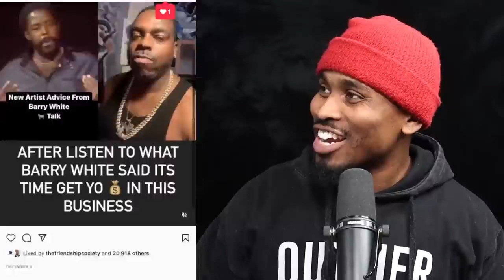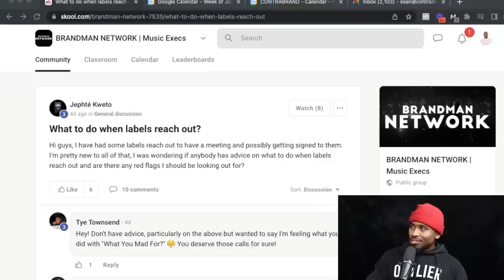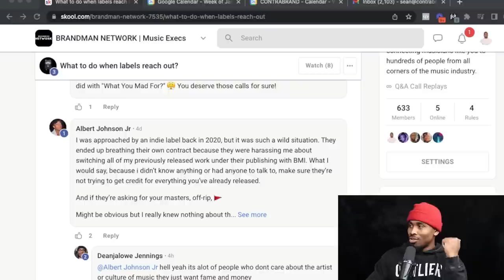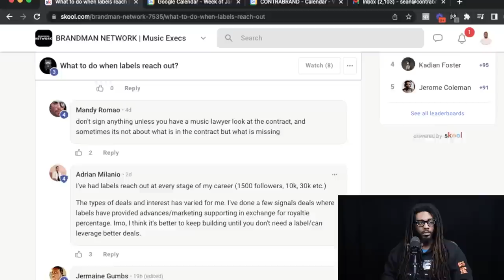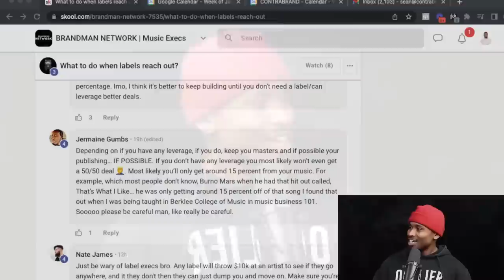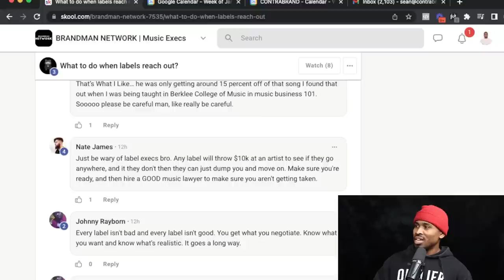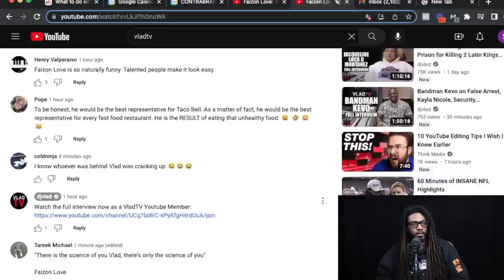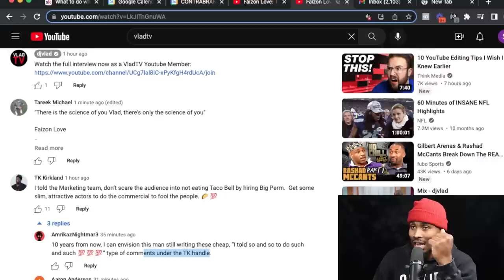Labels Dont Want You To See This, Free Streams in 2023, Community Hacking | No Labels Necessary #19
labels want you to be stupid.

Topics Covered
00:00 Don't Forget to Like, Comment and Subscribe
0:42 Being an Artist Wont Get You Far
09:11 How to Handle Label Offers (Full Breakdown)
37:53 Getting Streams For Free Without Getting Scammed
38:35 Getting Free Streams From Your Content
43:16 How To Find Artists To Be Inspired By
47:26 2 Types of Content That's Working For Artists
55:02 Starting a Community vs. Hijacking A Community